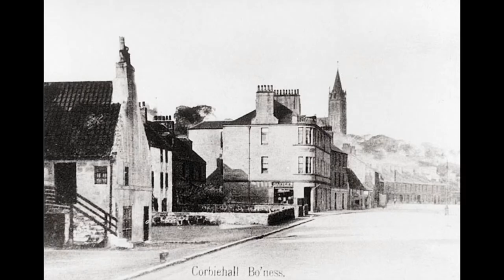Old Bo'ness B&W to Colour